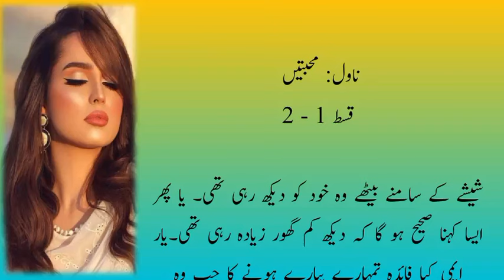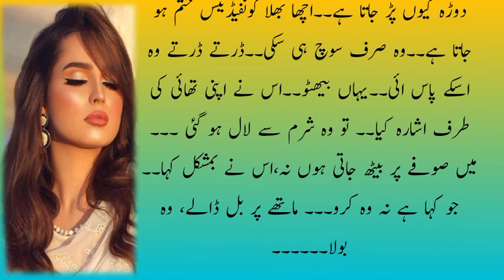Hoor prepared herself to convince Feizi||episode 1 and 2